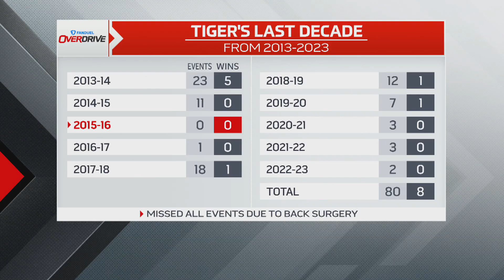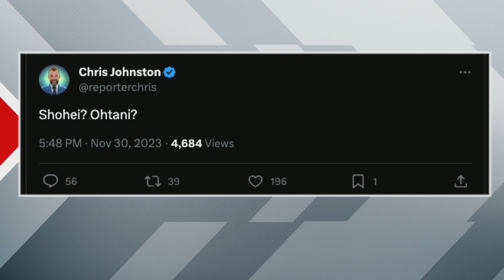Will Aaron Rodgers be back this season? | OverDrive - Nov. 30, 2023 | Part 2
Aaron Korolnek, Carlo Colaiacovo and Frankie Corrado are joined by TSN NFL analyst Luke Willson and the newest member of Hayes and Bro Al’s Brother to make their Thursday Night NFL pick as Hayes and Bro and Team O’Win Willson go head-to-head all season long, the possibility of Aaron Rodgers returning this season from his achilles injury and the different rehab style he could be using and more. They also play a First Up favourite, Pigeon or Peacock and chat about the potential of Shohei Ohtani signing with the Toronto Blue Jays.